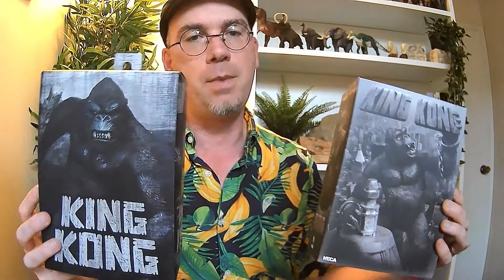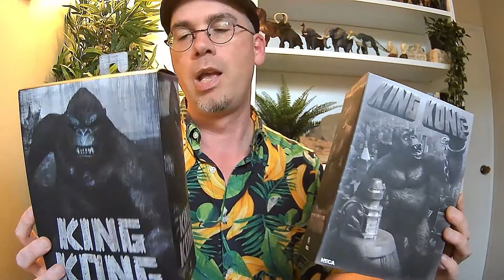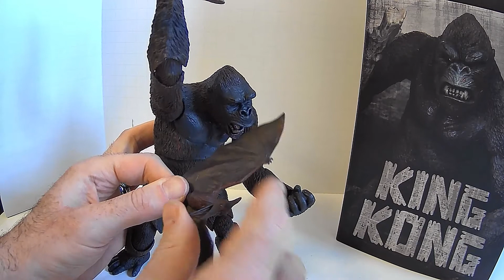NECA King Kong and my King Kong Collection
A dull, meandering look at my collection of King Kong stuff and the newest additions to it, NECA's King Kong figures!